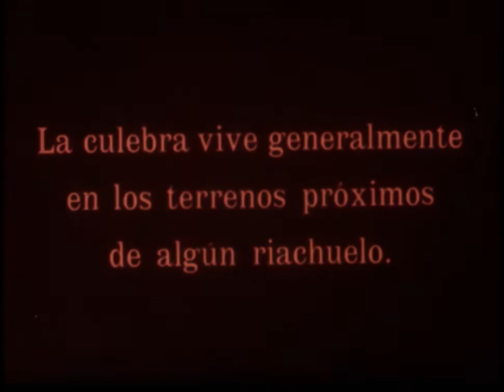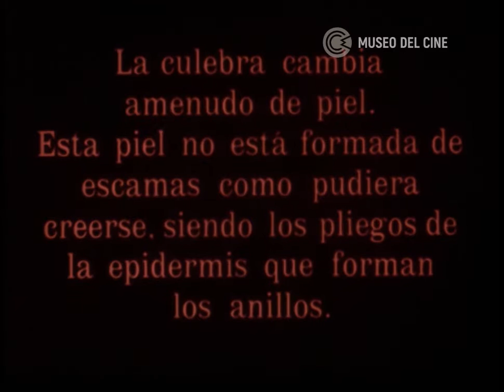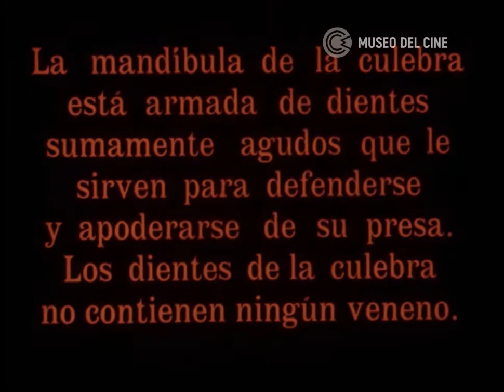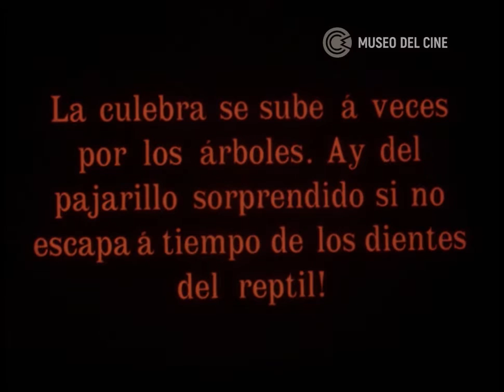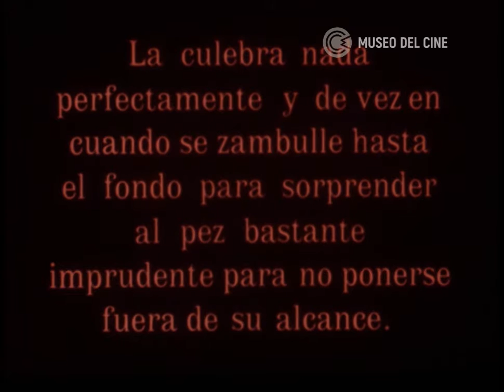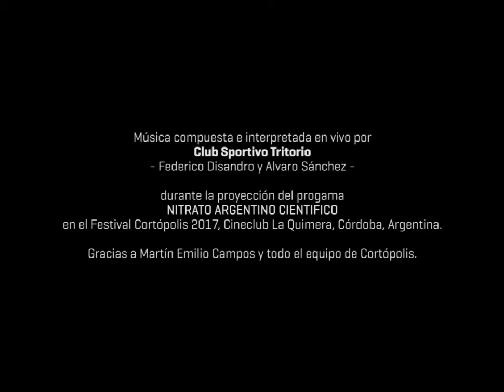Una serpiente inofensiva. La culebra. (1914)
Una serpiente inofensiva. La culebra.
Pathé Freres, ca. 1911.
Distribuído en Argentina por Max Glucksmann.
35 mm, nitrato, coloreado con sistema Pathécolor.